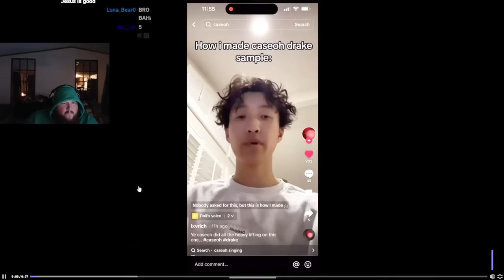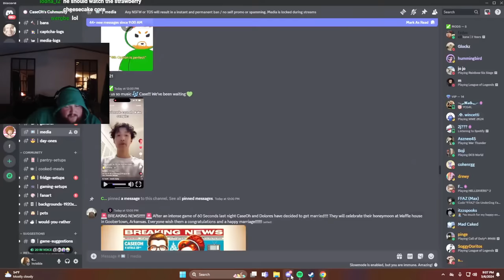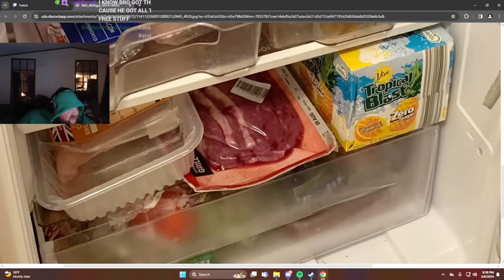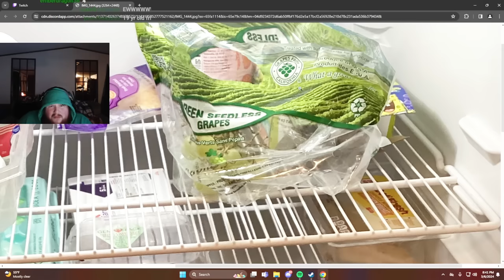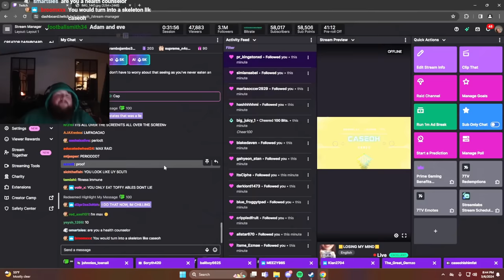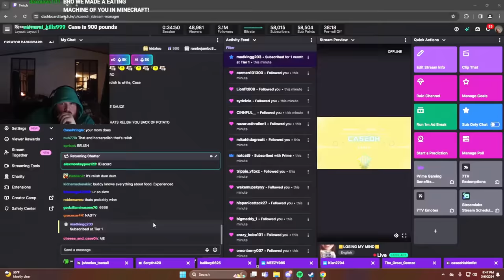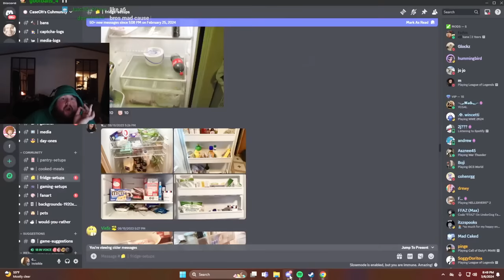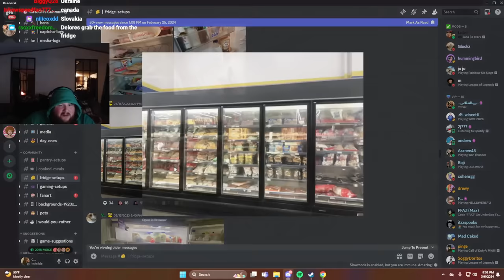Case Taking A Deeper LOOK At Fridges